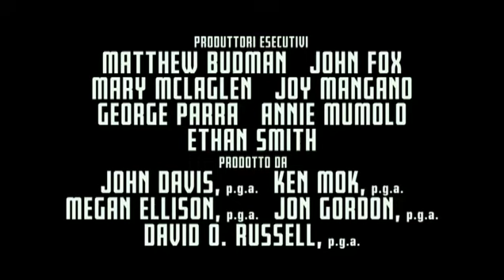Joy - Trailer ufficiale - Guarda il film completo su CHILI!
Guarda "Joy" dal 12 maggio su CHILI.

REGIA: David O. Russell

CAST: Jennifer Lawrence , Robert De Niro , Bradley Cooper , Edgar Ramirez , Diane Ladd

GENERE: Drammatico

DISTRIBUTORE: 20th Century Fox

DURATA: 124 min

ANNO: 2015

LINGUA: Italiano

TRAMA
Joy è una Cenerentola moderna: sogna un principe, ha una sorellastra che non perde occasione per denigrarla, e passa gran parte della giornata con le ginocchia a terra, a passare lo straccio sul pavimento. Sarà proprio il brevetto di un mocio a portarla dalle stalle alle stelle, ma la strada sarà tutta in salita, costellata di tradimenti, delusioni e umiliazioni, un po' come nelle soap opera che la madre, malata immaginaria, guarda giorno e notte, confondendo il sonno di Joy e annullando il confine tra fantasia e realtà.